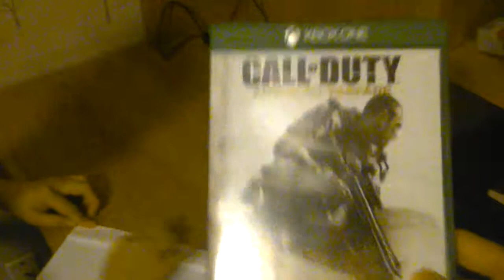How to make a circular paper airplane